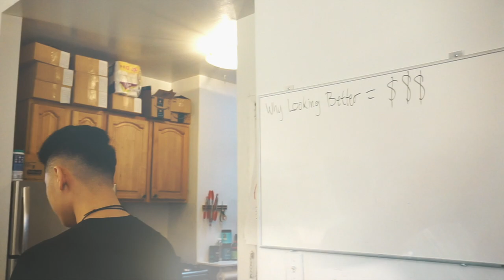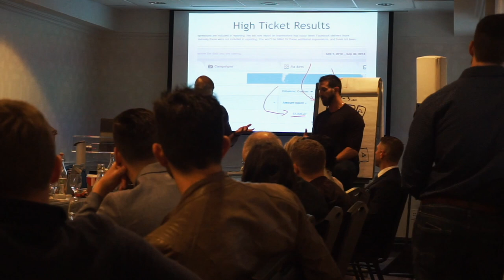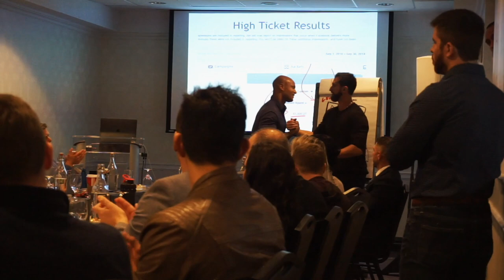SPEAKING AT VINCE DEL MONTE'S MASTERMIND